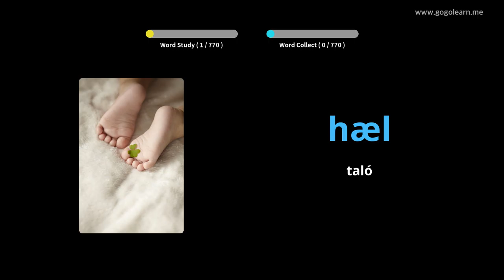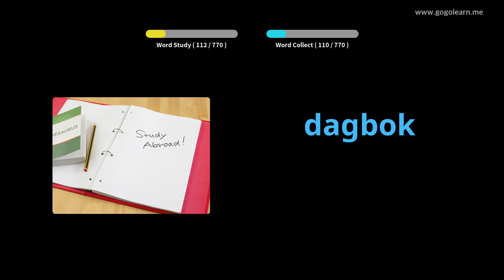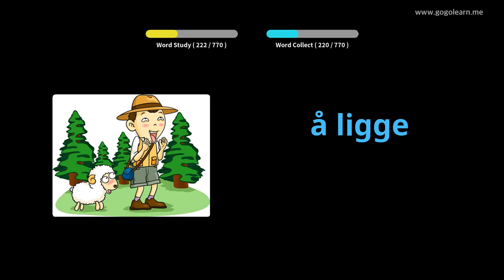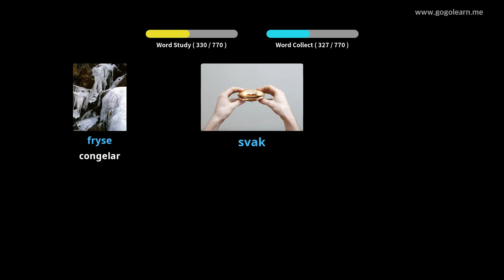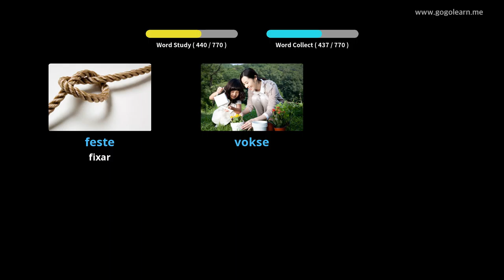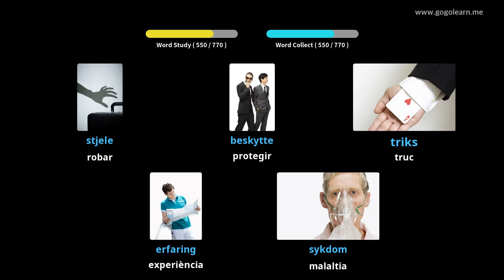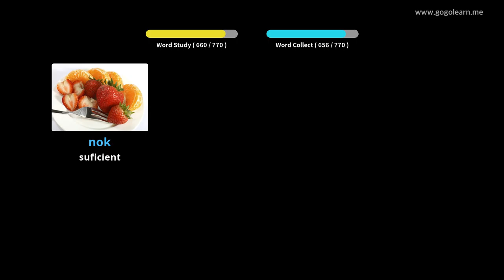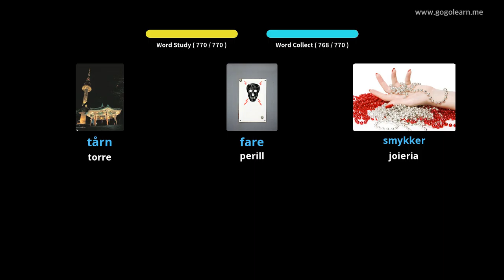Vocabulari noruec que escolta mentre dorm | Golearn